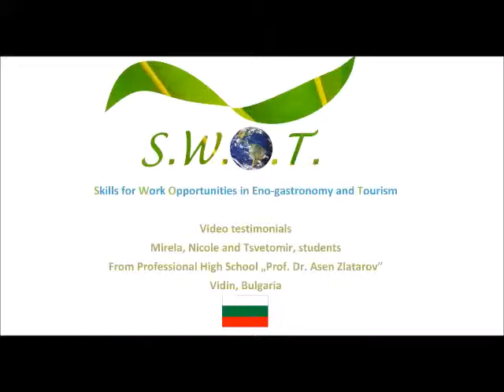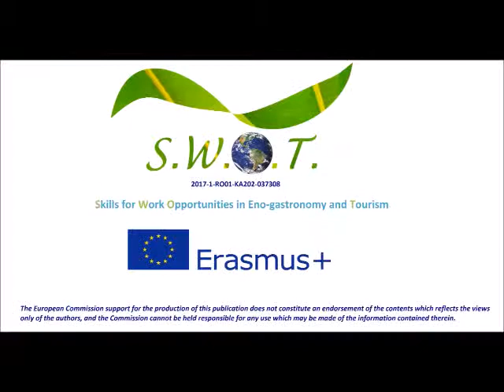SWOT Testimonials VET Students Mirela, Nicole and Tsvetomir Bulgaria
The video shows the testimonials of two VET students from the professional high school "Prof. Dr. Asen Zlatarov".
Tsvetomir shares that his practicie was in hotel at the seaside and for 2 weeks he worked as staff helping clients with what's necessary for their beach relax and 2 weeks practice in the kitchen of the hotel. Tsvetomir speaks also about the different obligations he had in the kitchen and what in particularly he enjoyed in this practice.

In the video Mirela talks about her WBL practice in the Rich Heart Foundation, which is a voluntary organization, which helps people with heart diseases.

In this video Nicole shares about her practice in two big hotels in her home town Vidin for 60 academic hours and then 3 weeks practice in the British Red Cross. She talks about her duties, what she learned and what were the challenges in her different WBL practices.